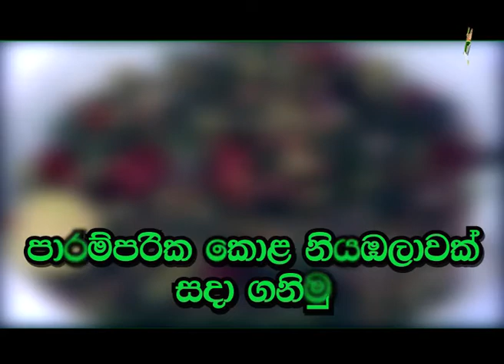Department Of Agriculture Sri lanka Krushi tv channel-පාරම්පාරික කොළ නියඹලාවක් සදා ගනිමු.